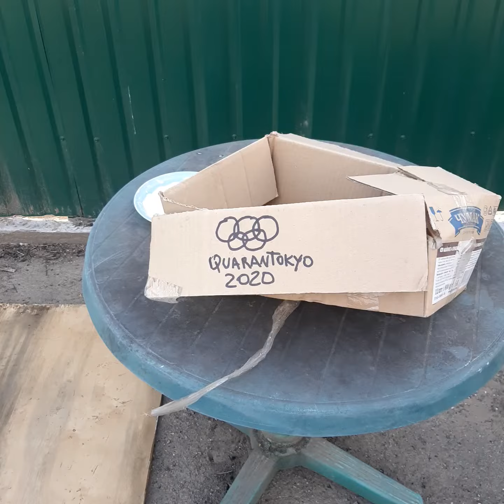Олимпийские игры на карантине (КаранТокио-2020). День 3 (Леонид Францескевич)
День 3. Очень тяжелая атлетика